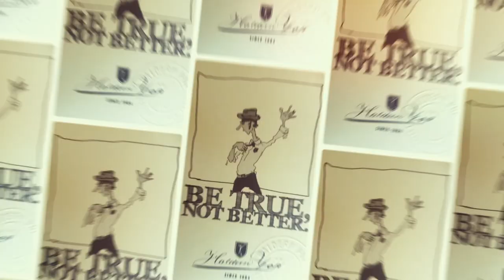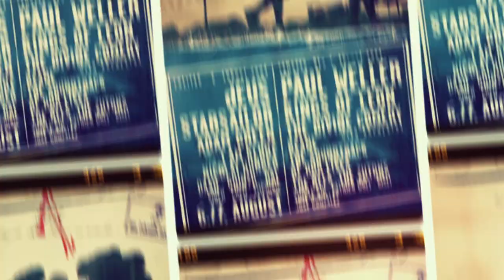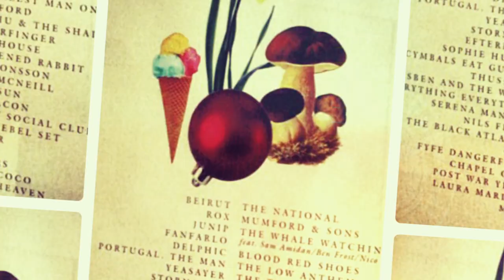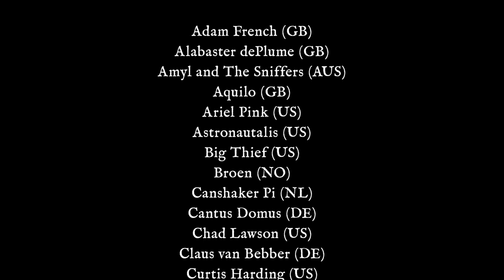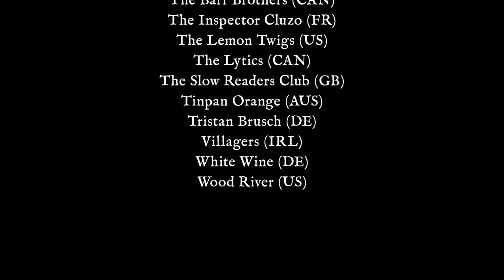35. Haldern Pop Festival 2018 - Trailer No. 6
35. Haldern Pop Festival
Aug. 9th - 11th 2018
MEHRSAMKEIT

Mit Ausschnitten des Films:

Wo die Linden rauschen von CLEMENS REINDERS
Kamera CLEMENS REINDERS u. WOLFGANG BRADEN

Musik
THE LYTICS - Glow

Fotos CHRISTOPH BUCKSTEGEN und WEITERE
Grafiken STEFAN REICHMANN
Dorfjugend Illu ANNIKA JANSSEN
Trailer SPRINGERPARKER
Idee STEFAN REICHMANN